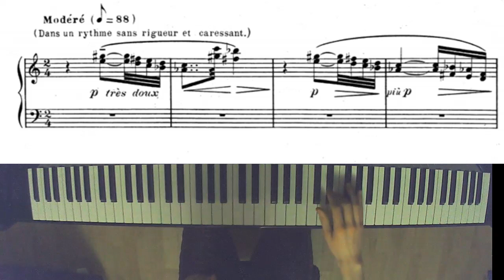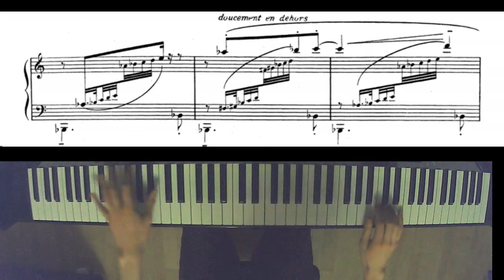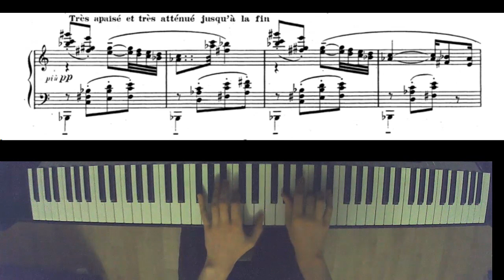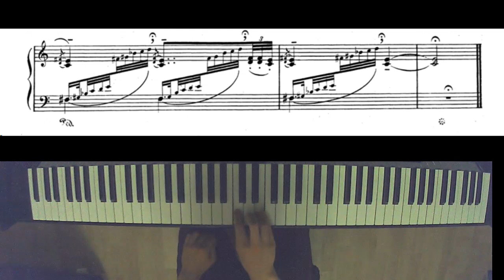Voiles - Debussy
Voiles is the second prelude in the first set of 12 by Debussy. This piece is probably Debussy's most thorough use of the whole tone scale; all the material for the outer two sections uses it, aside from a few chromatic notes. The brief B section uses the pentatonic scale.
The title can be translated as either 'veils' or 'sails', but both are appropriate. With 'veils', one can imagine the eerie mood as the veil covering the face, with it being briefly taken off for the B section. For 'sails' one can imagine a ship on water, perhaps a dark night, with the moon briefly breaking through the clouds. He even uses the performance direction 'emporté', which roughly translates as swept - perhaps the sails fly into the night, lost.